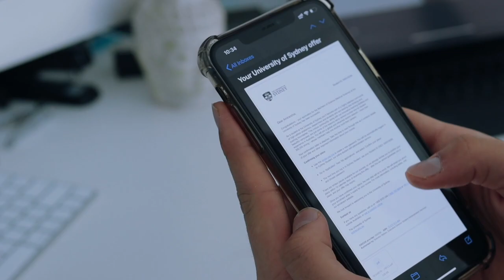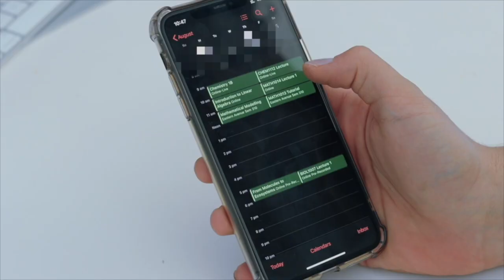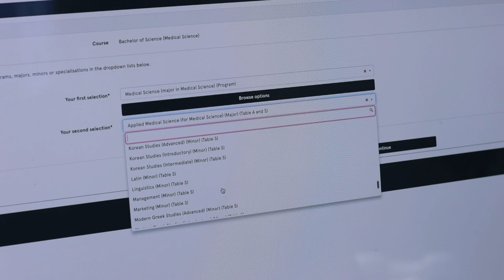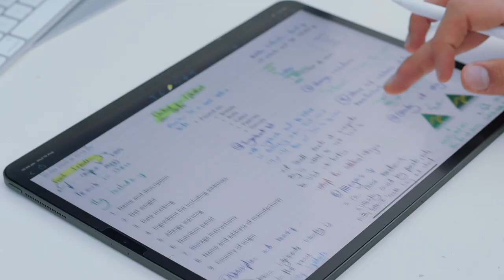What is it like studying medical science at Sydney?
Hear from Arshia, a current science student, as he answers questions about what it's really like to study the Bachelor of Science (Medical Science) at Sydney.